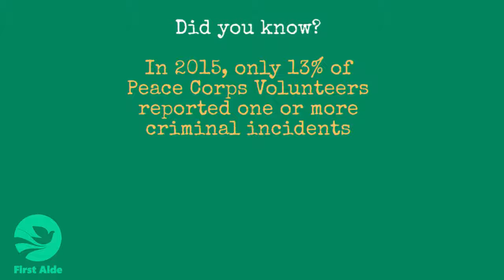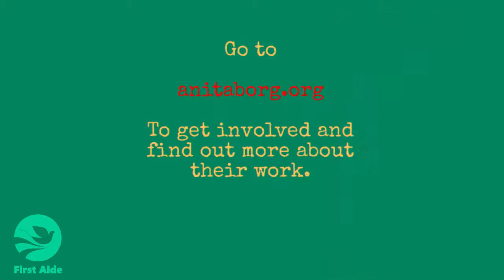First Aide Promo Video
Google Code-in 2016